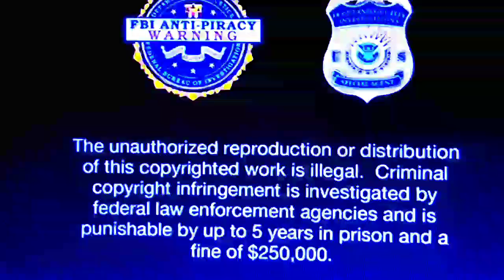opening to Thomas and friends track stars dvd